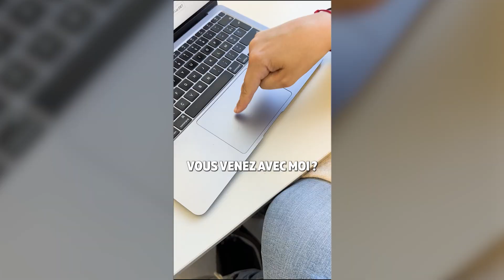Découvrez la réaction spontanée de notre gagnante au jeu concours de l'été !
En juillet, nous avons lancé un grand jeu concours pour fêter notre 1000ème utilisateur.
Après tirage au sort, Charlotte ALAUX, co-fondatrice d’Omni a appelé Hélène, la grande gagnante.
Sa réaction spontanée nous a beaucoup touché ainsi que l’échange téléphonique qui en a découlé.
Nous mesurons chaque jour la chance que nous avons d’avoir une communauté en or ❤️